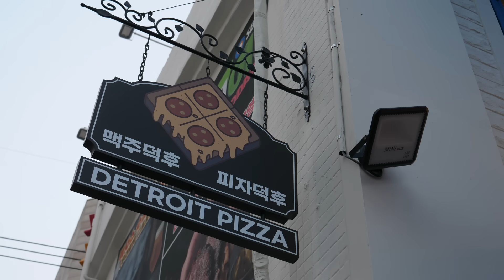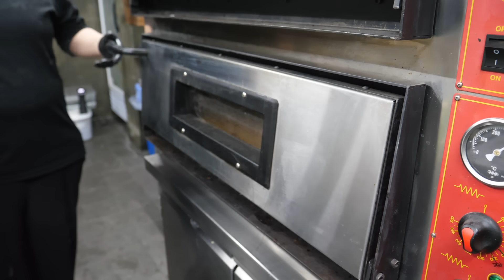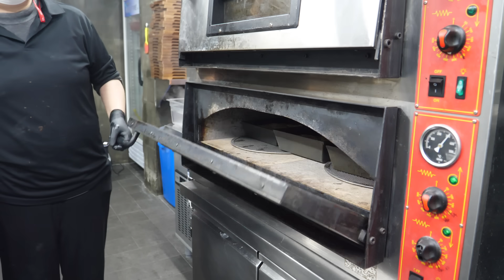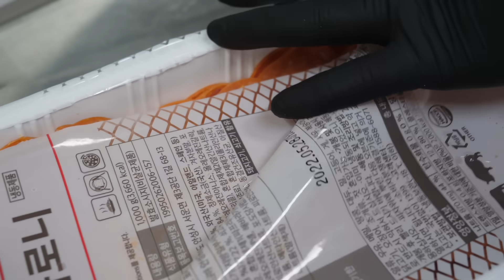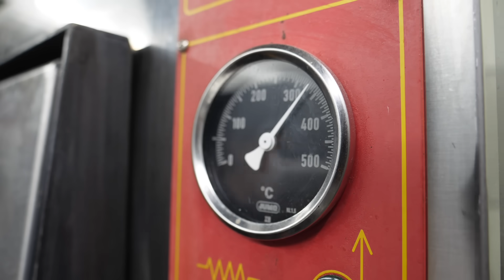한달에 5000판! 역대급 정성이 들어간 미친 퀄리티! 사각피자, 디트로이트 피자 / Amazing detroit pizza master / Korean street food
ℹ️ Information
서울에서 유명한 디트로이트피자 피자덕후 피자힙

 🗺️위치
서울특별시 송파구 백제고분로45길 21-9 , 1층 피자힙

💲 Price (가격): KRW 20,800 (USD15.6)

오리지널 페페로니 디트로이트 피자 20,800원
하와이안[더블] 쉬림프 파인애플 피자 30,800원
텍사스 수비드 우대갈비 디트로이트 피자 59,800원